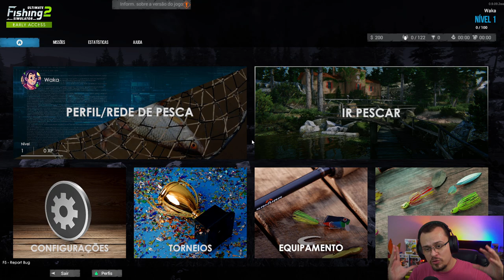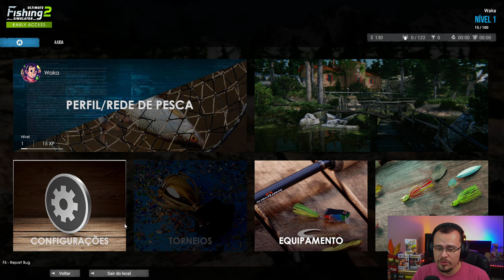O MELHOR JOGO DE PESCA DO MUNDO! Ultimate Fishing Simulator 2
Aqui está o Ultimate Fishing Simulator 2, um simulador de pesca com o qual você sentirá o aspecto da competição esportiva enquanto relaxa e se acalma como se estivesse em uma viagem de pesca real. O jogo irá levá-lo a áreas de pesca pitorescas e generosamente abastecidas em todo o mundo, recriadas com detalhes suficientes para cativar você com sua atmosfera única. Acima de tudo, você enfrentará o fascinante e exigente desafio de capturar mais de 60 espécies de peixes: desde a discreta barata comum até animais aquáticos sanguinários como o tubarão-tigre.